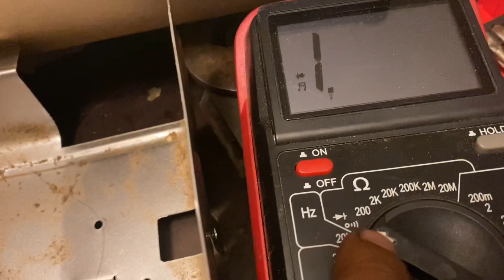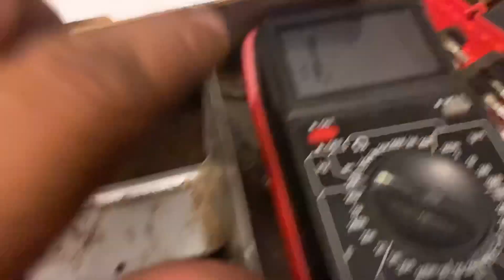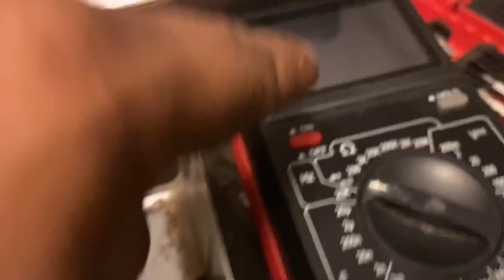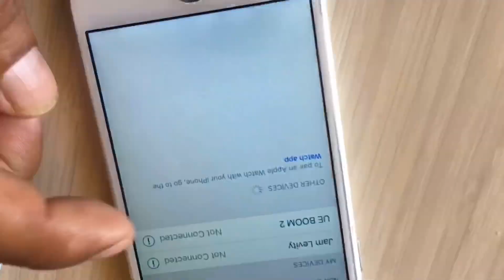COMO TESTEAR UN ELEMENTO CALENTADOR DE SECADORA SAMSUNG, SI ES MALA O BUENA.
COMO TESTEAR UN ELEMENTO CALENTADOR DE SECADORA SAMSUNG, SI ES MALA O BUENA, USANDO UN MULTÍMETRO.

Siguenos con más reparación con aparatos domésticos y electrónicos, como por ejemplo: Lavadora, Secadora, Refrigerador, iphone, Tv, computadora, etc.